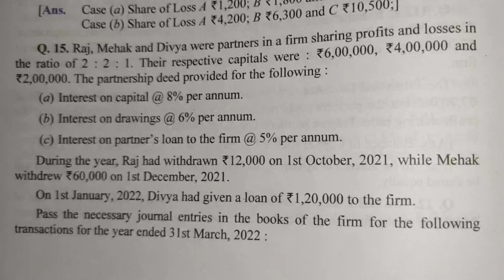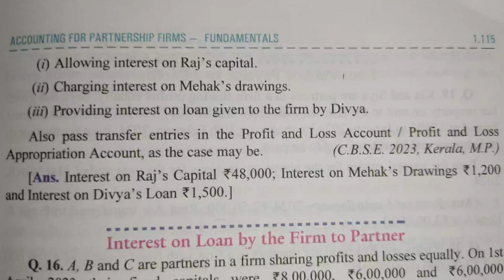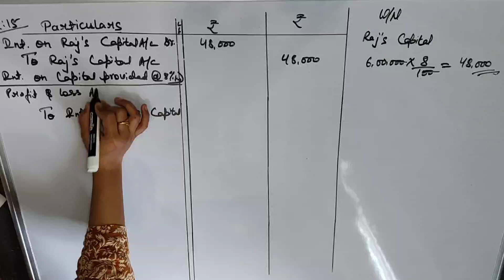Partnership Fundamentals|Ques-15| Raj , Mehak & Divya | Interest |2025 examination|Class-12|Dk goel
Profit and Loss Appropriation A/C Class-12 | Partnership deed| Accounts | Fundamentals | Dk Goel Solutions | Session-2025 |

E-learning Accounts and Maths
 Class-12 Dk Goel Solutions Session-2025

Ur Regards
NAZIBA IBRAHIM